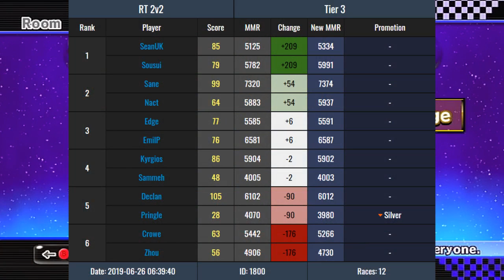Mario Kart Wii - I DIDN'T SHROOM!!?? - Road To Master #8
Sorry for not uploading in the last few days, I was at EXALT. I'll be making a video all about that soon. Anyway hope you enjoy this constant up and down rollercoaster of an episode! Maybe the dynamic Daisy E duo is what we need more often ;)